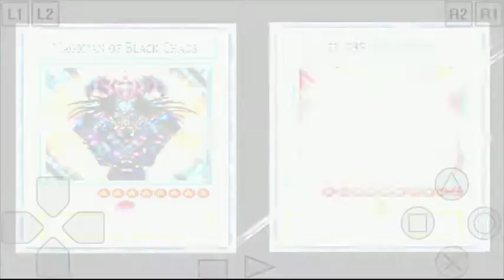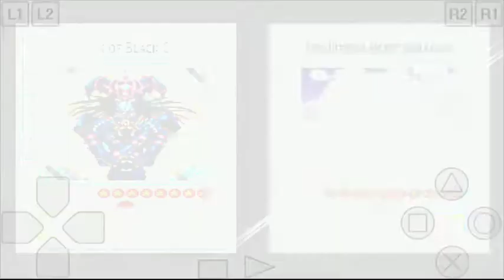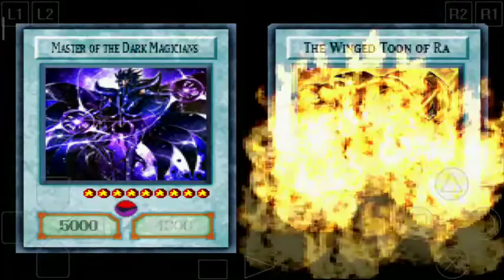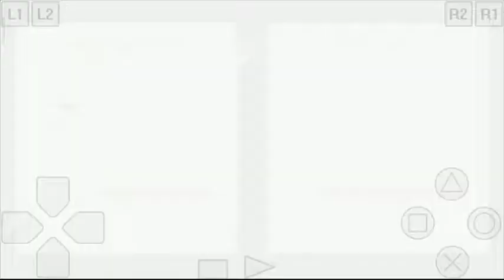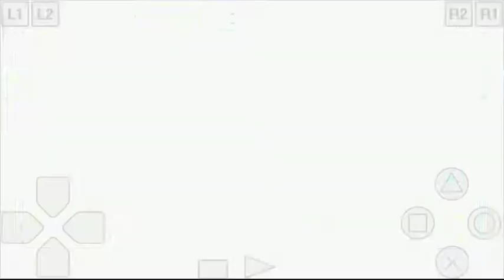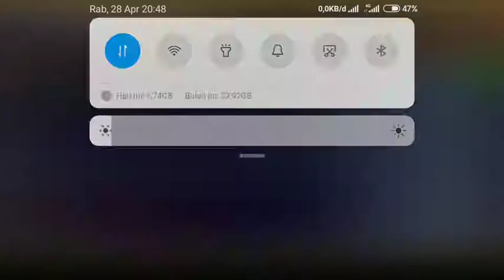S TECH LAWAN PEGASUS. DECK DAN TRIK.. YUGIOH FM MOD VN 2021 BY HEOSUA!!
Saya merekomendasikan deck magician untuk melakukan s tech dengan pegasus. Deck magician bisa di dapat dari shadi dan tea 2nd. Selamat mencoba